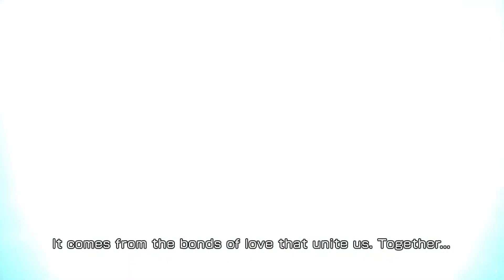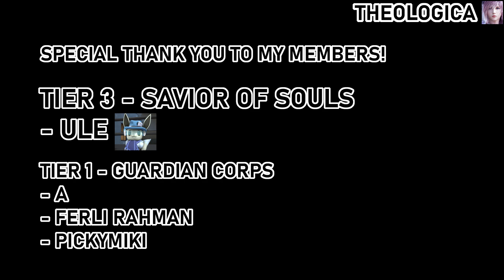KAM❌LAUNCH❌OFF-TURN❌| Tidus 106M FR BT PHASE | Defender Z Raid SHINRYU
100M+ BT phase with no launch, no Kam'lanaut, and no off-turn. This is the power of the star player of the Zanarkand Abes!

Thanks again, Ule, for the soundtrack!

My Setup

Finally I'm able to pull off a quick Snowverflow! Everyone has their passives equipped, since I don't need to rely on turn manipulation for this strat. Tidus will almost always get the first turn -- perfect to start off with his BT.

Calls are Iroha, Lilisette, and Cor.

Cor has 40% ATK and MBRV Up effect. Not a very big bonus, BUT the key here is his 4T duration. It aligns perfectly with what I wanted to do with Tidus: HOG ALL TEN TURNS OF FORCE TIME TO HIMSELF! Having Cor allows Tidus to take several turns before entering BT Phase.

Fight Breakdown

Defender Z @ 60M HP each

Enemy Force Mechanics
- 20% = immune to turn delete
- 40%/60%/80% = party turn rate down (stronger effect each time)

Force Attack: AOE BRV+HP, guaranteed hit
Grants 5 generic buffs on the bosses

Enemy Force Time
- HP Regen: 1.8M HP recovered every boss turn
- Player's next turn is delayed by 1 every action
Cancellable by using a Ranged FR ability (Tidus or Kain)

Pretty vanilla mechanics that can be quite deadly. It revolves around slowing and delaying our party down. If you have Kain/Tidus FR and depending on your strategy, you might want to save their FRs until after the boss activates their Force Time. That way, we can deny the HP Regen effect.

But their health pool is low enough if you want to bumrush them with Kammanigan.

Socials

Thumbnail:
- Zanarkand (X)
- Tidus (unknown artist)

- [BT "ultimate"] from UNLIMITED: SaGa Original Soundtrack